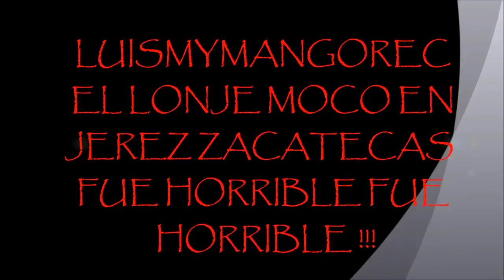EL LONJE MOCO EN JEREZ ZACATECAS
aqui una personificación del lonje moco espero y les guste este 2 de nov del 2011 en plaza tacuba de jerez ojala y les guste saludos